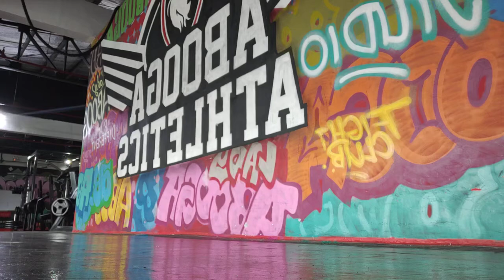Dribble Series 341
HYPE STREETBALL
HEZZY - PRACTICE VIDEO ONLY
FOR VIEWING PURPOSE ONLY
BUHAY STREETBALLER
LARONG KALYE
DRIBBLE SERIES
DAYO VLOGS